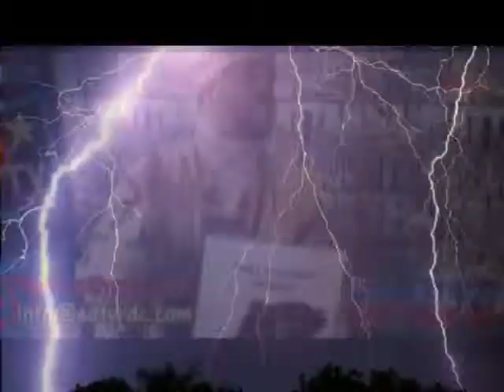QUESTION POUR UN CHAMPION SELON BOKETSHU 1